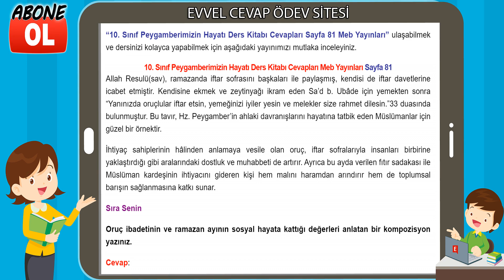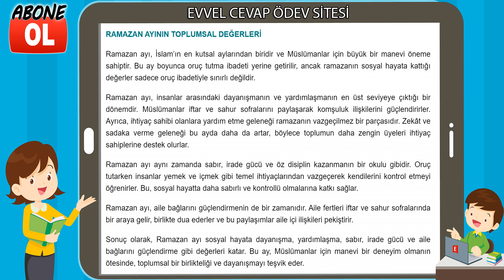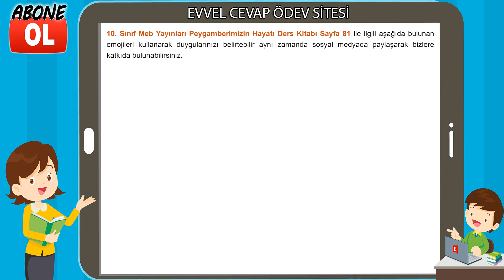10. Sınıf Peygamberimizin Hayatı Ders Kitabı Cevapları Meb Yayınları Sayfa 81